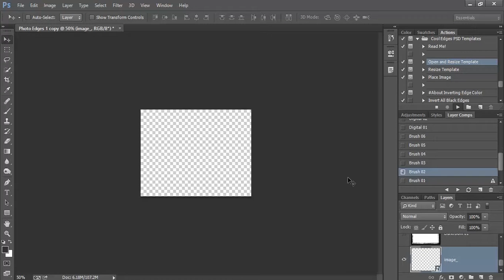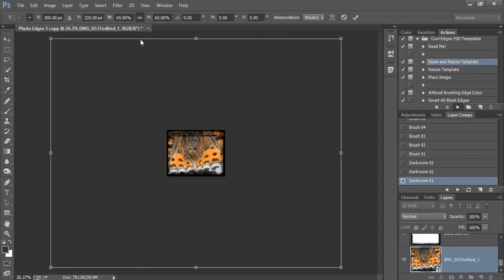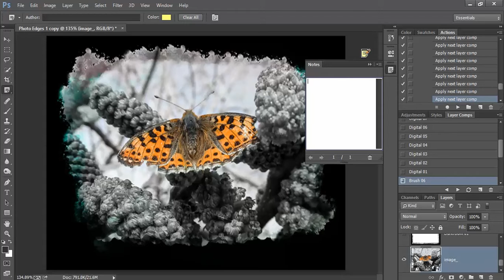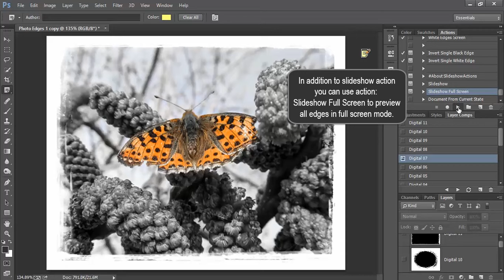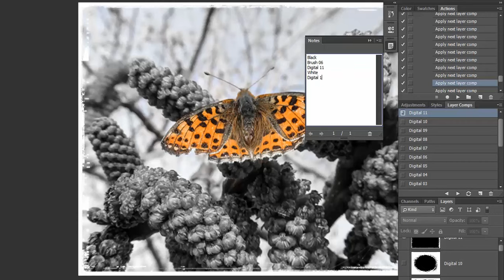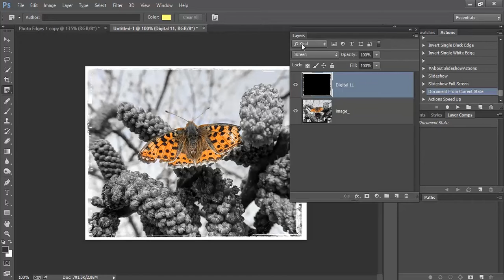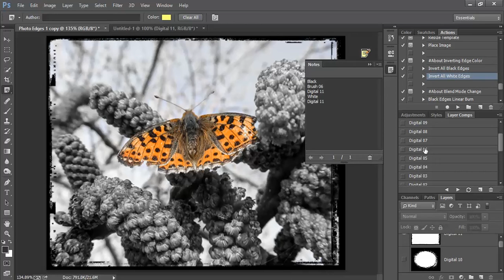Very Cool Edges Automated PSD Templates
PSD template with very cool and very flexible 40 different photo edges. Template is automated with Photosho actions to quick invert colors and preview all edges in slideshow manner.